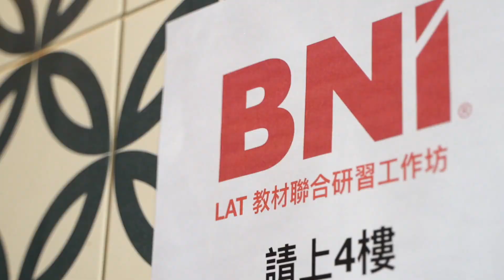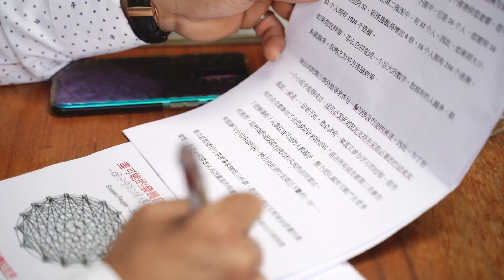｜活動紀錄｜BNI 長鵬分會 Podcast